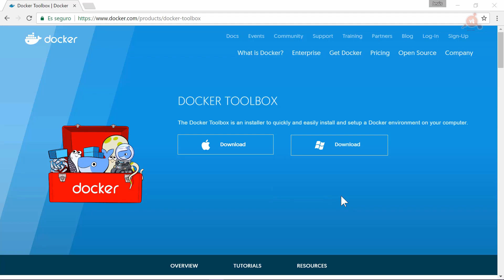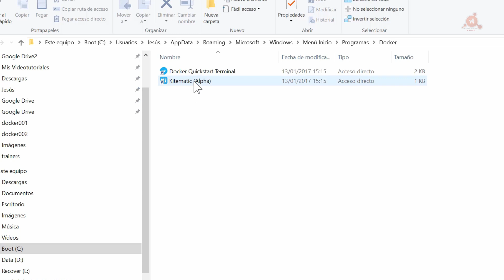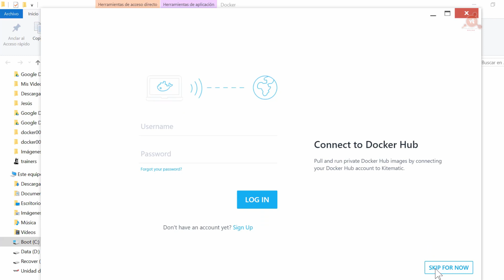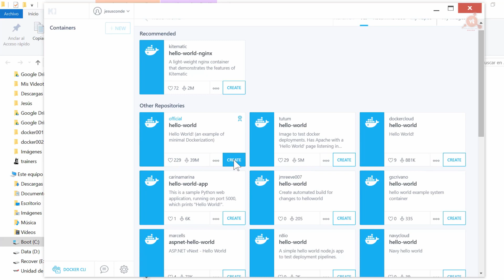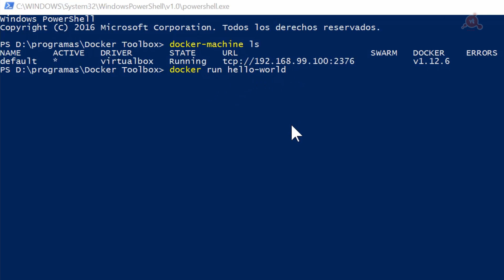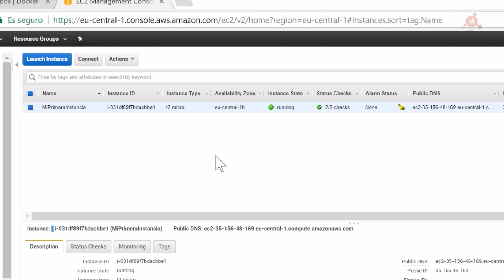02) Curso Docker. Instalar Docker Toolbox en Windows.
Videotutorial Nº 2 del Curso de Docker, en el que vemos como instalar Docker Toolbox en Windows. Después de instalado accedemos a Kitematic y ejecutamos el Hello World tanto desde Kitematic como con el Docker Cli.